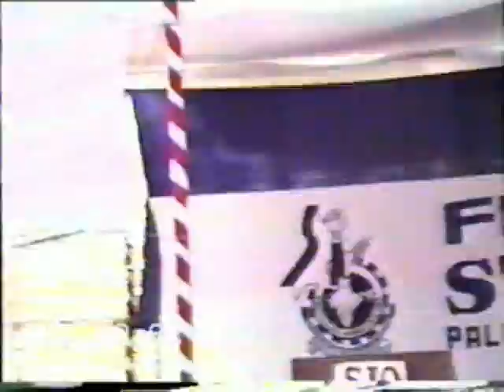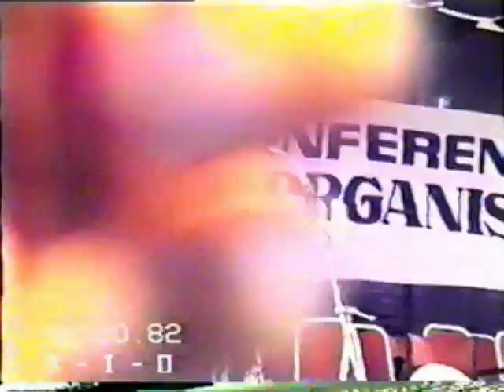S I O Conference Bangalore December 1986 Moulana Sirajul Hassan Khutba e Jum'a and Salatul J